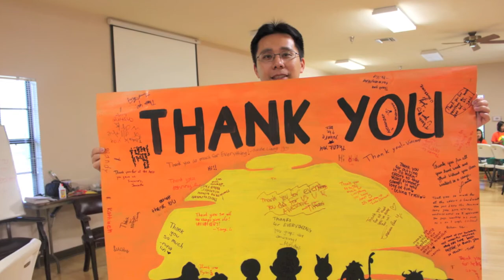2012 Annual Children Summer Camp!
Our 9th Annual Children Summer Camp was another success! This year's theme was the Three Acts of Goodness as well as karma with the aid of the Lion King. With 40 campers this year, we had theme-related classes, teamwork games, water games, arts and crafts, art class and have mini sessions to learn how to dance, play instruments, learn self defense and sign a song. It was a great turnout and would not have been this successful without the help of our volunteers, counselors and VENERABLES! Thank you!! =D